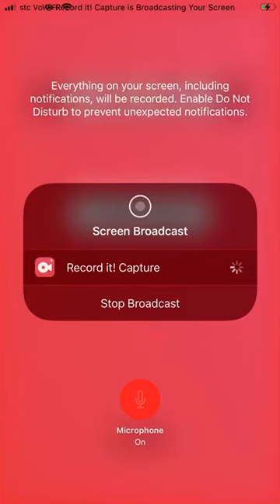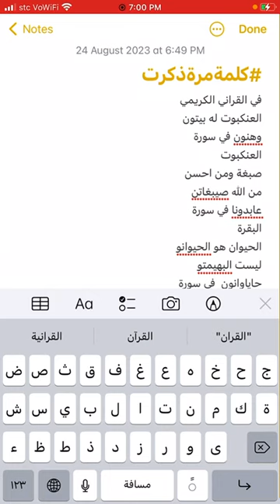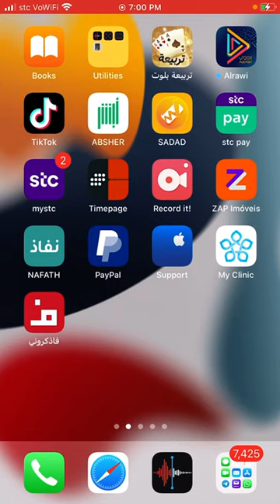كلمةمرةذكرت .. انهم العرب انهم لا يقرأون .. وأنا اقول بسبب انهم لا يجيدون كتابة مناهج التعليم 02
في القراني الكريمي
العنكبوت له بيتون
وهنون في سورة
العنكبوت
صبغة ومن احسن
من الله صيبغاتن
عابدونا في سورة
البقرة
الحيوان هو الحيوانو
ليست البهيمتو
حاياوانون  في سورة
العنكبوت كلمتين
لم تتكرر في القران

توازن بدأت بالتاء وهي
         تايم عند من لهم تايمز
نهر يتدفق التف الناس
        حوله نهر لهم عنهم حايز
كذبوا دهورا منهم كذاب
        الناس على تبختراً انه فايز
هو اعرفه عرفت انه كاذب
        فالناس لن ينالوا جائزة فائز
الكذبة الكبيرة تكشف صاحبها
          الا التي ليس لها الا صاحب
وباء مثل الكرونا ليس له الا
          صاحب اسماه كوفيد لاعب
لاعب اقتصادي ليس ولا الا
           لاعب  جال وطال كل الملاعب
لا يعرفه احد فقد توارى وراء
           صاحب الكبيرة تحت الثرى
 رسمها لهم وبها يطلب  كل ثراءُ
            الكبيرة ذرية نووية سلاح الهوى
اُستوحيَ فأوحى نبؤةً من شيطان
           مثل الذي اُستفتيَ في العدنان
الناس لاذوا به صاحب الكبيرتان
           الكبيرة تكشف فما بال كبيرتان
استقامتها خوف وذعر متلازمان
           كبيرة خوف حرب وفقر اثنان
اما فقر تهد به كل أمم و أوطان
            كبيرة حرب و هدنة متلازمان
واما الدبليوW حرف ولكن
             ..دبل.. لدينا جعلته ورطان
حرف ورطان بداية ونهاية
            شطر من توازن من حرفان
حرف تاءT قل تايم ووقت
             كلنا الكلمتان عندنا سيان
تاءT و دبليوW تكون كلمتان
             كأن اقول .. وقت متى .. هذان

TًوقتWمتى
كأن نسأل متى؟ ولدت وهذه
           دهشة كيف لي بذلك عرفان
فلو كان السؤال عن مولدها
          هي التي تكشف كل غطيان
هي ستي وشامية وامها من
         الزقازيق هي معلمتي الكتابان
هذه ثمانية وعشرون بيتا
        منظومتي اكتبها في ظلمتان

لغة جديدة حتى الكبيرة تكشف
              صاحبها الا التي ليس الا صاحب
لغة توازن أفرغ لها منظومتي
                نبراس لمن ليس له صاحب
لم يكن اي صاحب الا الهوى
                اجده معي لا ودعني ولا قلى
لا تلوموني في هواه هو هوى
                لو مسكتموني مسكتوا الجوى

جميع هذه الابيات كتبت
في نوت جوال ايفون ١٢
في مصر ترسة ٦
ماروطية هرم
محافظة الجيزة
كانت الكهربا مقطوعة
وكتبتها على نور جوالي
و باصبع السبابة دون حبر
الساعة الان ٤ عصرا
يوم الخميس ١٣-١٠-٢٢

‏ARAZXi50002

ملخصها سيكتب في العدد
بداية
ستكون باللغة الانجليزية
وهي بتصريح من لندن
تطبع في مصر 🇪🇬
مجلة ورقية
ستكون باذن الله في معرض كتاب 📕
٢٠٢٣ في مصر 🇪🇬
ستحتوي المجلة على فرص استثمارية
للفن المسرحي الاذاعي
ايضا
في هذه الرسالة
عزم على انشاء
مؤسسة عمو .. مؤسسة غير ربحية
عضوية المؤسس ٢٠٠ دولار مدة ٥ سنوات ٢٠٢٣ -٢٠٢٧
الهدف الاساسي ..
دعم لجان تحكيم مهرجان تياترو افاق
الدورة ٩ - ١٠
لكي يكون هناك دخل للحكام
مكافئة سنوية لا تقل عن
٤ الاف دولار - ٨٠ الف جنيه
كل ٤ عروض - حصة لجنة- حصل
٤ فنانين نقاد مسرح جديرين
يتم اختيارهم من قبل
فلو فازت لجنة حكام
ستشارك في اكثر من
حصل الى عدد ٨ حصل
اي ٣٢ عرض مسرحي اذاعي
على قناة
عمو_حصل على التيليجرام
المشاركة في هذا الدوري
بمقدار ٢٠٠ دولار مقابل
معرفة نظام التحكيم وهو مبلغ التأسيس
الخاتمة
دعم الفنيين الجديرين من الشباب

لدخول

وَمَا مُحَمَّدٌ إِلَّا رَسُولٌ قَدْ خَلَتْ مِن قَبْلِهِ الرُّسُلُ ۚ أَفَإِن مَّاتَ أَوْ قُتِلَ انقَلَبْتُمْ عَلَىٰ أَعْقَابِكُمْ ۚ وَمَن يَنقَلِبْ عَلَىٰ عَقِبَيْهِ فَلَن يَضُرَّ اللَّهَ شَيْئًا ۗ وَسَيَجْزِي اللَّهُ الشَّاكِرِينَ
 آل عِمرَان (144)

مَّا كَانَ مُحَمَّدٌ أَبَا أَحَدٍ مِّن رِّجَالِكُمْ وَلَٰكِن رَّسُولَ اللَّهِ وَخَاتَمَ النَّبِيِّينَ ۗ وَكَانَ اللَّهُ بِكُلِّ شَيْءٍ عَلِيمًا
 الأحزَاب (40)

وَالَّذِينَ آمَنُوا وَعَمِلُوا الصَّالِحَاتِ وَآمَنُوا بِمَا نُزِّلَ عَلَىٰ مُحَمَّدٍ وَهُوَ الْحَقُّ مِن رَّبِّهِمْ ۙ كَفَّرَ عَنْهُمْ سَيِّئَاتِهِمْ وَأَصْلَحَ بَالَهُمْ
 محَمَّد (2)

مُّحَمَّدٌ رَّسُولُ اللَّهِ ۚ وَالَّذِينَ مَعَهُ أَشِدَّاءُ عَلَى الْكُفَّارِ رُحَمَاءُ بَيْنَهُمْ ۖ تَرَاهُمْ رُكَّعًا سُجَّدًا يَبْتَغُونَ فَضْلًا مِّنَ اللَّهِ وَرِضْوَانًا ۖ سِيمَاهُمْ فِي وُجُوهِهِم مِّنْ أَثَرِ السُّجُودِ ۚ ذَٰلِكَ مَثَلُهُمْ فِي التَّوْرَاةِ ۚ وَمَثَلُهُمْ فِي الْإِنجِيلِ كَزَرْعٍ أَخْرَجَ شَطْأَهُ فَآزَرَهُ فَاسْتَغْلَظَ فَاسْتَوَىٰ عَلَىٰ سُوقِهِ يُعْجِبُ الزُّرَّاعَ لِيَغِيظَ بِهِمُ الْكُفَّارَ ۗ وَعَدَ اللَّهُ الَّذِينَ آمَنُوا وَعَمِلُوا الصَّالِحَاتِ مِنْهُم مَّغْفِرَةً وَأَجْرًا عَظِيمًا
 الفَتْح (29)